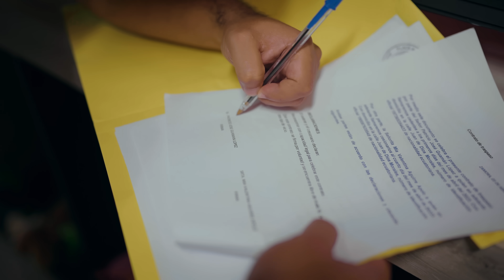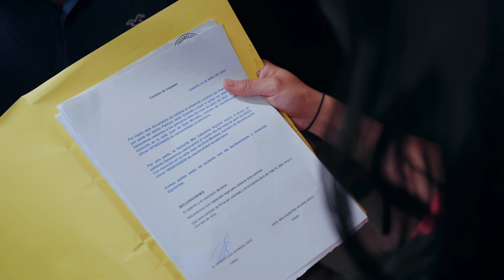Cambio a su esposa e hijos por una mala mujer.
como dice el dicho la rosa de guadalupe el mensajero conciencia cristiana mala madre